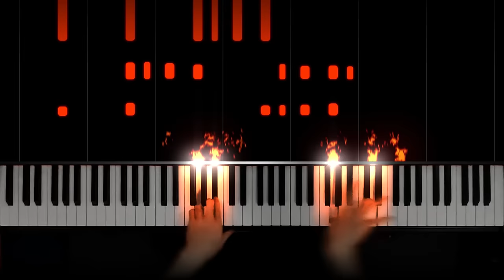Mozart/Hummel - Symphony 40 1st Movement (40k subs special)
Wolfgang Amadeus Mozart - Symphony 40 in G minor, K.550, 1st movement: Allegro molto. Transcription by Johann Nepomuk Hummel. Played by me, with a few changes based from Katsaris' recording.
Another symphony transcription to celebrate 40k! MIDI slightly edited.

Special thanks to my Patrons:
Leuvre
Balázs Vince Szeidl
Pico Pianist